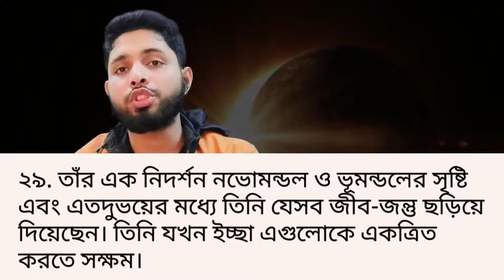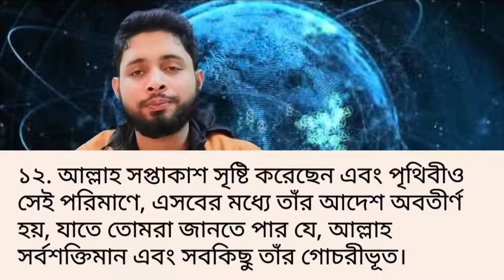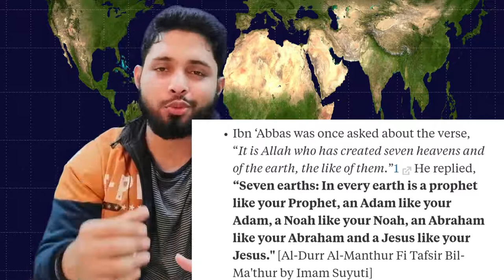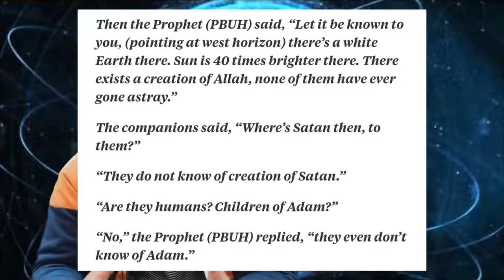কুরআন সত্য বলেছিলো NASA সম্প্রতি ভিনগ্রহের প্রাণীর সন্ধান পাওয়া গেছে QURAN & Modern Science Alien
Written By Hafiz Al Munadi,,Video By {Muhammad Ibrahim}